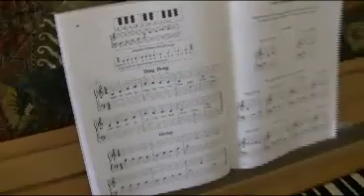Isabel piano 2 (Ding Dong).mp4